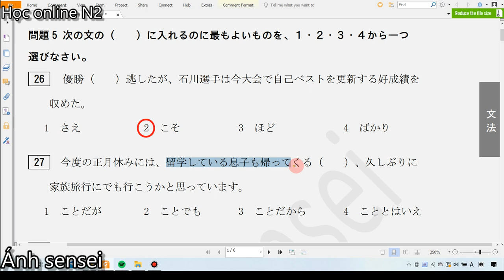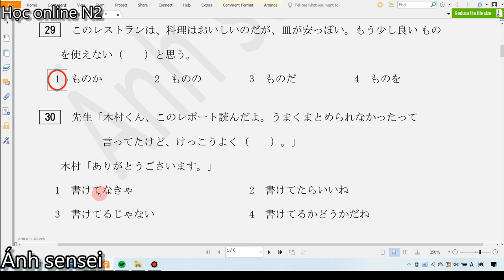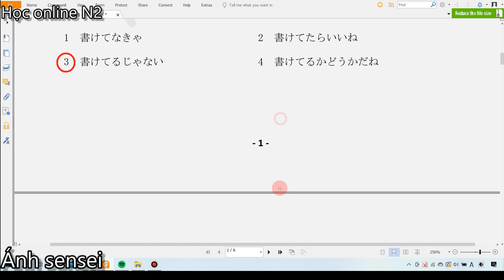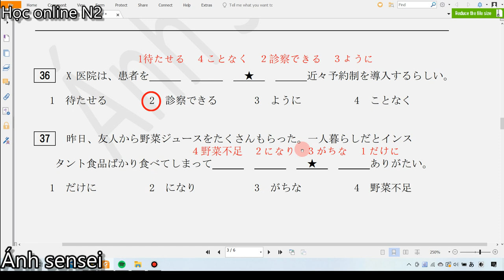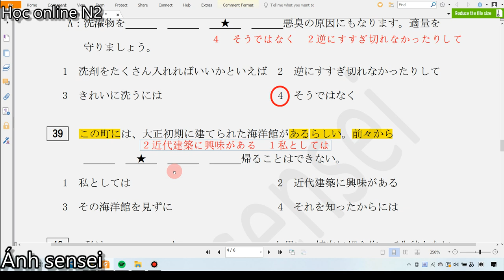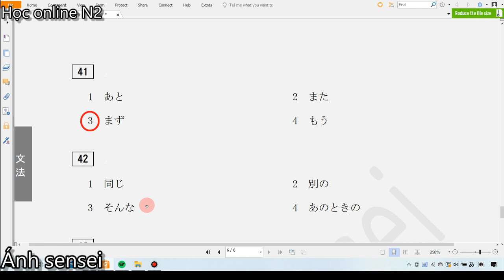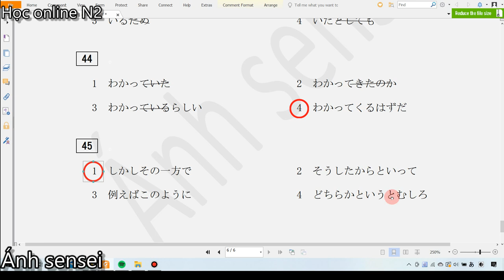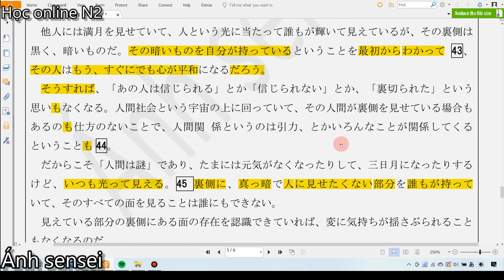Chữa đề thi ngữ pháp N1 - Đề JLPT tháng 7/2019